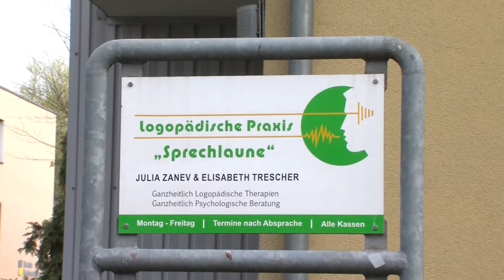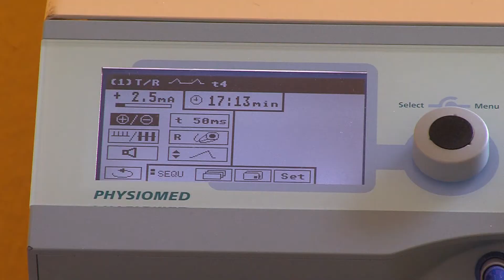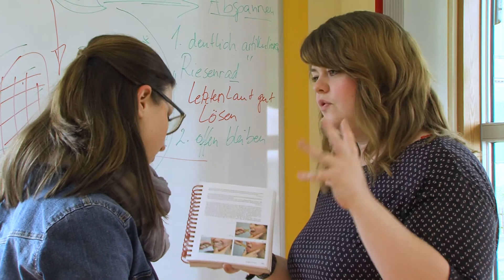Logopädische Praxis "Sprechlaune" Julia Zanev & Elisabeth Trescher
Wir freuen uns über Ihren Besuch auf unserer Internetseite und beantworten Ihre Fragen gern persönlich in einer unserer Praxen in Eisenach, Marksuhl und in Herleshausen